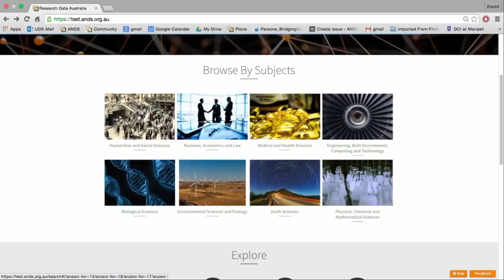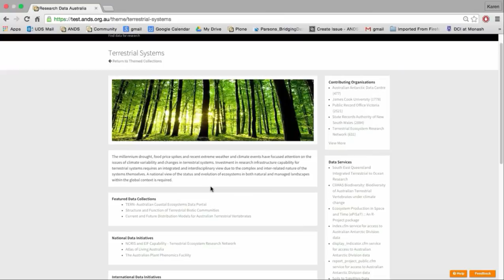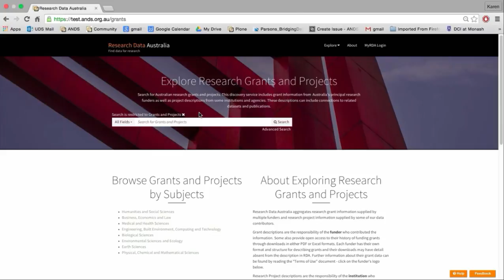Introduction to Research Data Australia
A brief introduction to Research Data Australia's new features.
April 2015